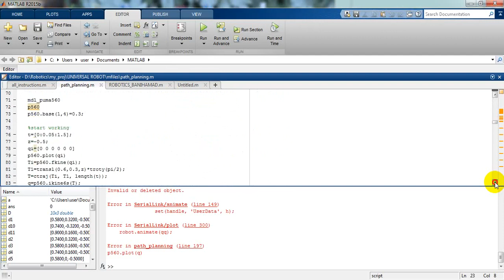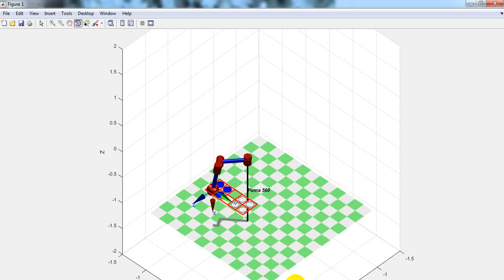Pick & Place Application for a Board Game (by Omar Froukh)